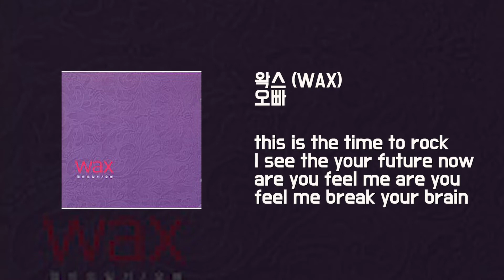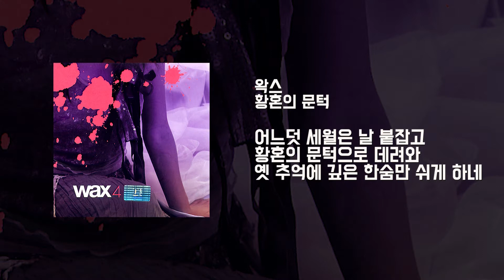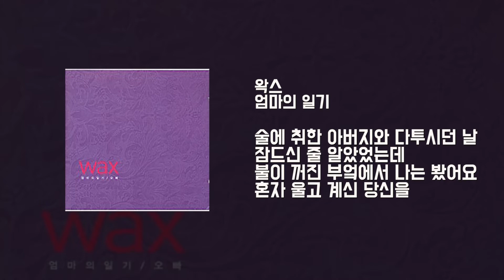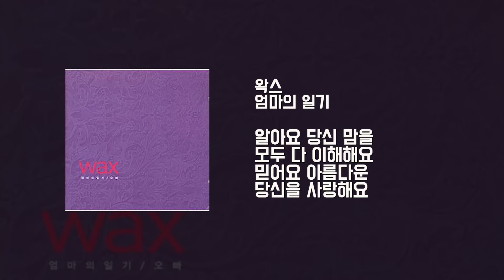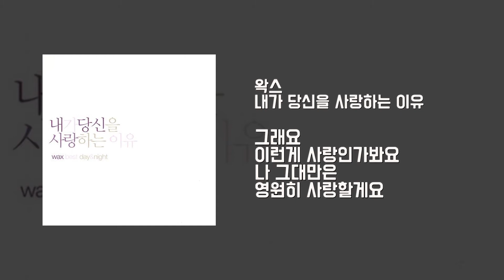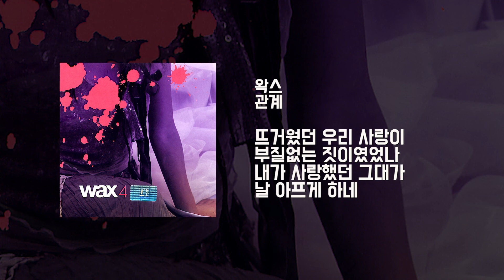가사영상ㅣ왁스 노래 모음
왁스 노래 모음